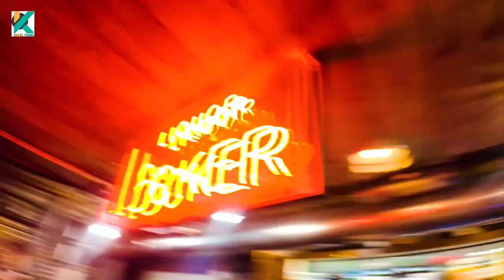ጋደኛየ ENGLAND እየኖረ የ SPAIN ደጋፊ ነኝ ብሎ ኣናደደኝ Mayca Vlogs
Welcome to an exhilarating journey on our channel KOLEL TIMES WITH MAYCA 🌟